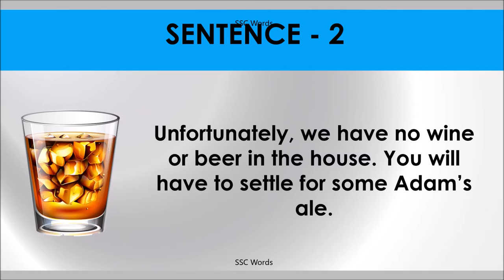ADAM’S ALE Idiom 1621 # Meaning and five sentences # SSC Words